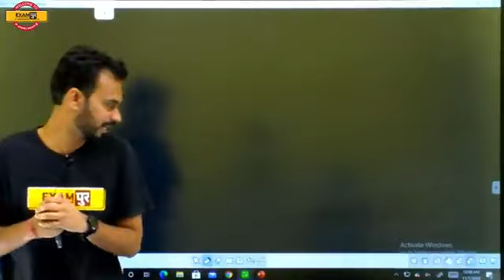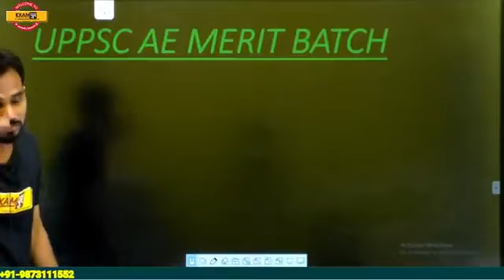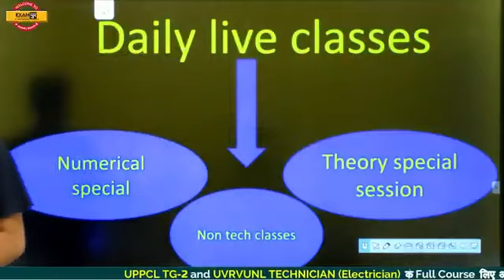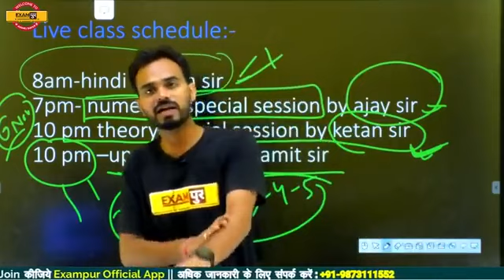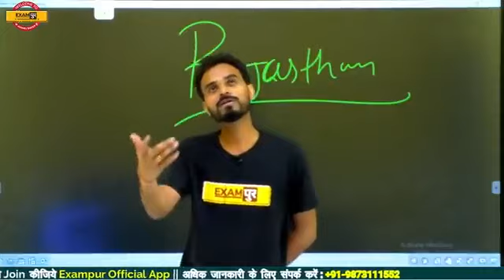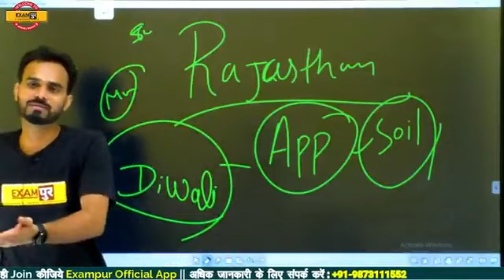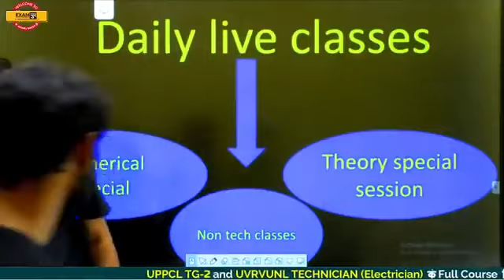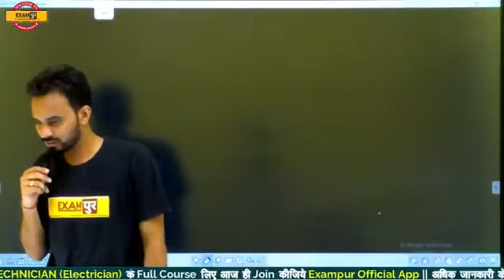CIVIL ENGINEERING || अब तक का सबसे धमाकेदार SURPRISE || Techपुर By Examपुर || LIVE@10AM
UPPCL JE Batch से सम्बंधित जानकारी के लिए इस Form को Fill करें